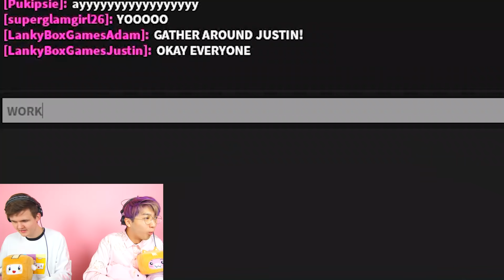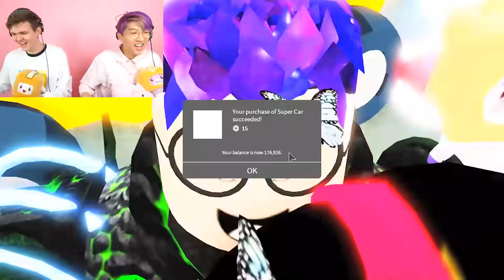Can You Survive EVIL PEPPA PIGGY!? (SCARY ROBLOX GAME)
LankyBox plays Roblox Peppa Pig to see if they can beat this crazy scary Peppa Pig Roblox game!